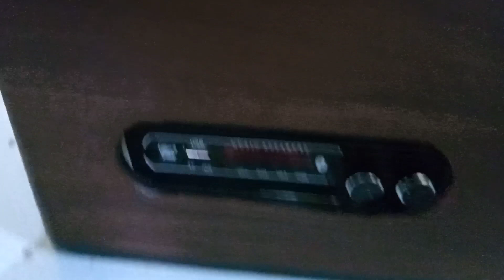DIY Home Theater at home || Sound testing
Hello friends kese hai aap log meri is new video m ek baar phir say swaget krta hu is video m main apko home theatre ki full wiring or sound test krke dhikane wala hu  . so guys video psand aay toh video ko like comments and share kre .

Home theatre parts.:- 2.1 7265 ic board , 5 ampier , ribbon wire and speaker connector , on off switch , 15 watt 8 ohm 3" inch woofer , 7.25 inch subwoofer , blutooth panel ,